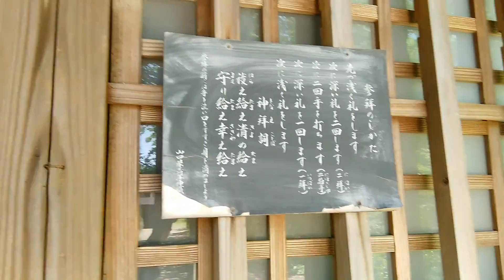宇部市東須恵 第一原 水神社 20160520_134813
長門長沢駅周辺にあります。
道が狭いので車で行く場合はお気をつけください。
駐車場はありません。
山口県宇部市